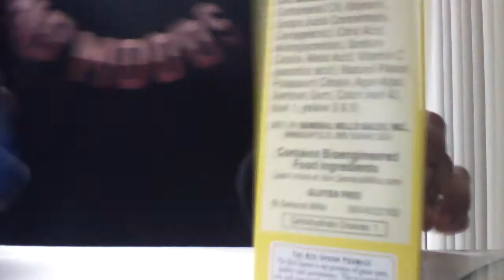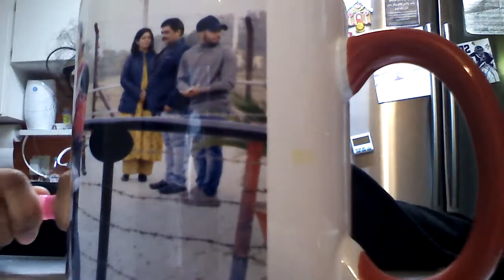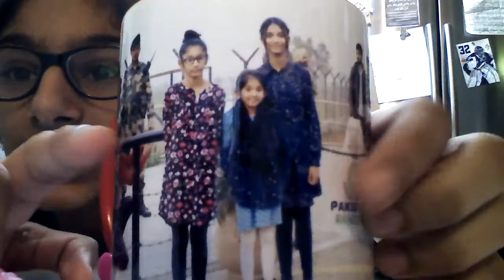Eshal is the leader now | Didn't. Dothis. Flora longtime.